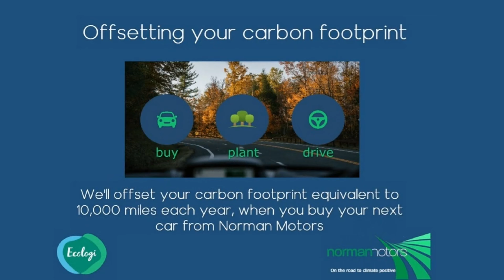BMW X3 xDrive30d M Sport offered by Norman Motors, Dorset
Make & Model : BMW X3 xDrive30d M Sport
Location details
Bournemouth Dealership
214-222 Wallisdown Road,
Bournemouth, Dorset,
BH10 4HZ

Poole Dealership
266 Bournemouth Road,
Poole, Dorset,
BH14 9AN